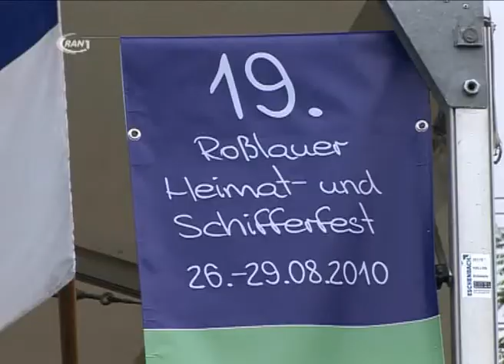Streit um Festfinanzierung - RAN1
Die Finanzierung des Roßlauer Heimat- und Schifferfest, oder genauer gesagt die städtische Unterstützung der Veranstaltung, wird auch nach dem Fest diskutiert. Vor allem der "Verein zur Förderung der Stadtkultur", Ausrichter des "Leopoldsfestes", fühlt sich ungerecht behandelt und von der Politik betrogen. Wir wollten von Kulturdezernent Dr. Gerd Raschpichler mehr über die Hintergründe der unterschiedlichen Finanzspritzen und die Zukunftsperspektiven der Feste erfahren.